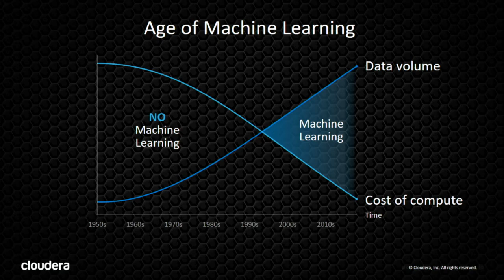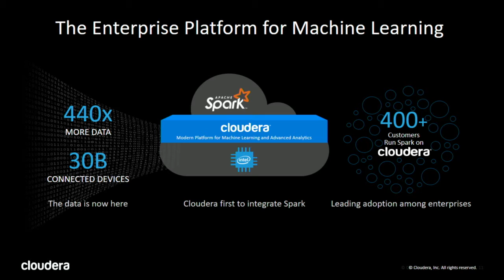The machine-learning renaissance Mike Olson (Cloudera)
Data is powering a machine-learning renaissance. Understanding our data helps save lives, secure our personal and business information, and engage our customers with better relevance. However, as Mike Olson explains, without big data and a platform to manage big data, machine learning and artificial intelligence just don’t work.